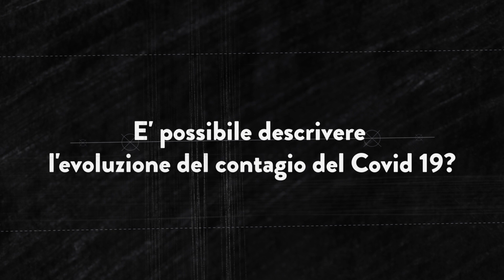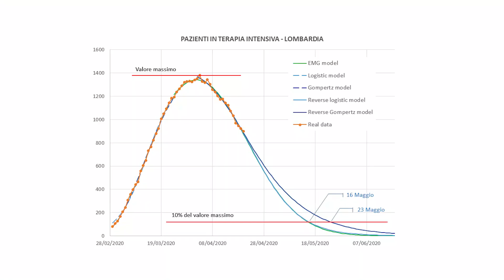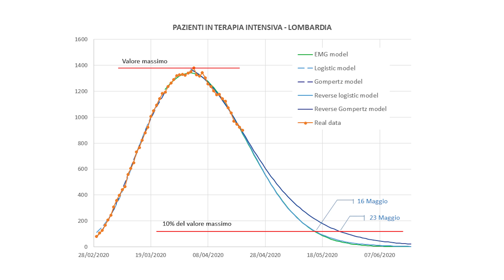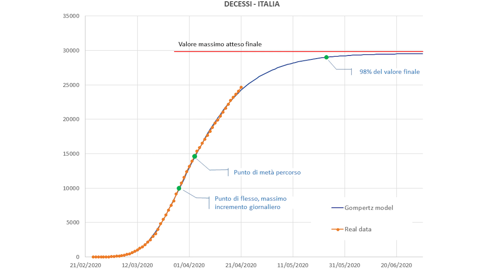ilPOLIMIrisponde: E' possibile descrivere l'evoluzione del contagio del Covid 19?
E' possibile descrivere l'evoluzione del contagio del Covid 19?

Risponde Davide Manca, Docente di Process Systems Engineering

Avete letto una notizia che non vi convince? Vorreste maggiore chiarezza su un tema tecnico o una curiosità scientifica? IlPOLIMIrisponde è la nuova rubrica video per sciogliere i vostri dubbi: inviateci le vostre domanda, le proporremo a uno degli oltre 1300 docenti e ricercatori dell’ateneo, mettendo a disposizione le loro svariate competenze in architettura, design e nelle discipline dell’ingegneria. I nostri esperti risponderanno, con un breve video, ai vostri interrogativi. Mandateci le vostre domande commentando questo video, con un messaggio privato oppure scrivendo una e-mail a socialmedia(at)polimi.it